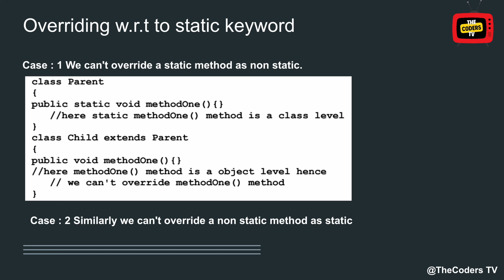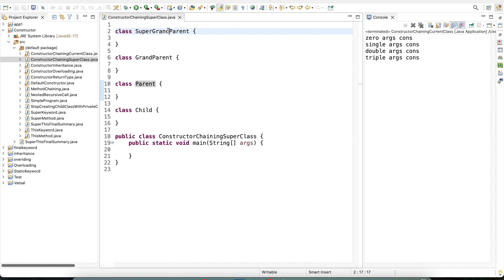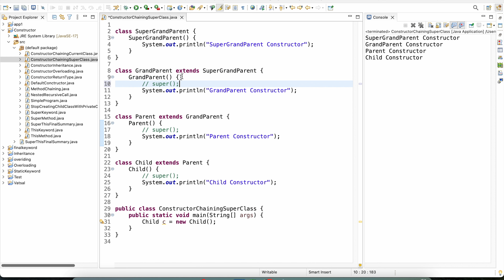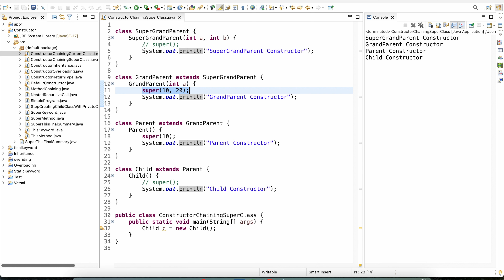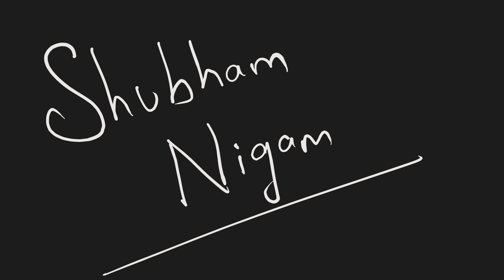#44 Constructor Chaining in Parent Class | Internal Working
Hey 👋  guys, in this video we will understand the Constructor Chaining in Parent class concept where we are going to see we use super() method also to achieve Constructor Chaining in parent class. Before moving forward to this video you should know what is super() method and how super() method internally works